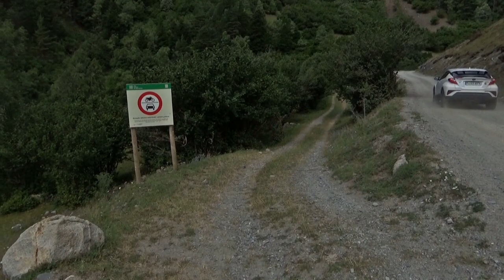Montgarri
Una ruta per l'Alt Pirineu, des d'Alós d'Isil a Montgarri tot descrivint algunes de les peculiaritats d'aquest últim.
A route through the Alt Pirineu, from Alós de Isil to Montgarri describing some of the peculiarities of the latter.